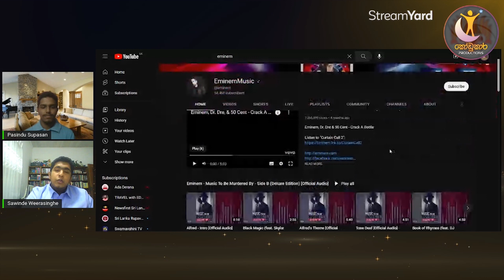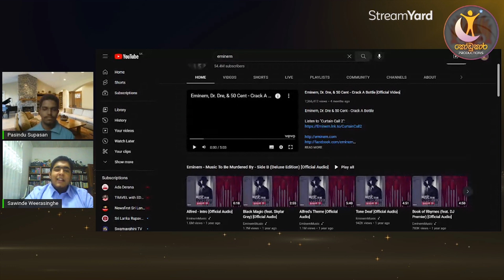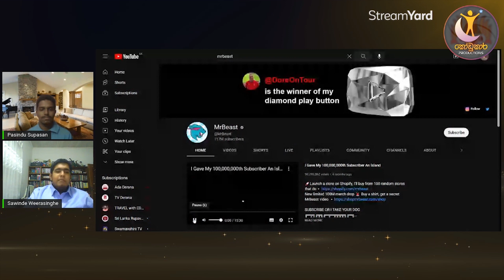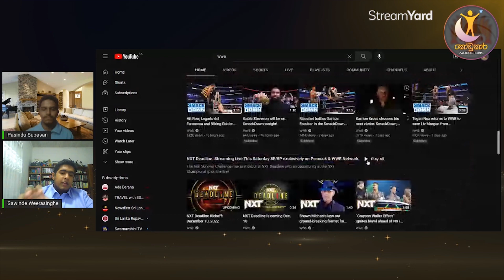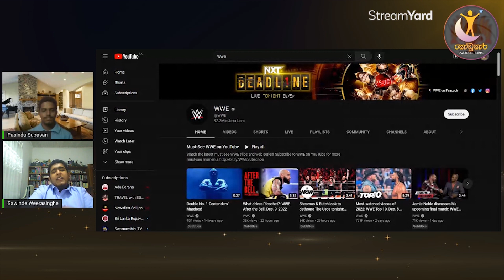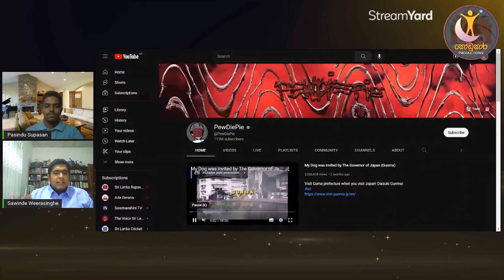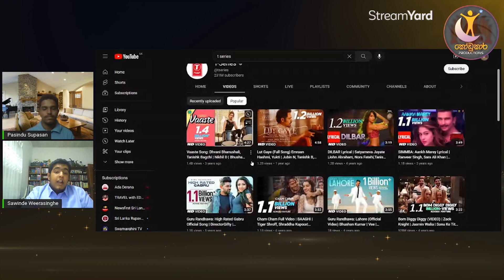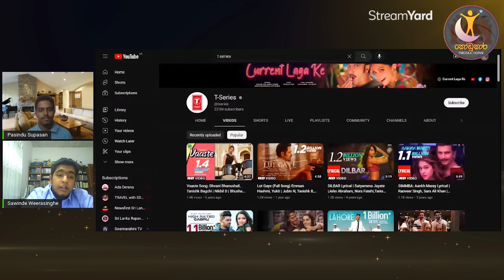ලෝකෙ සල්ලිකාරම YouTube කාරයෝ | Kodukara Productions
00:00 Intro
03:15 Eminem
10:45 MrBeast
17:00 WWE
25:48 PewDiePie
30:28 T-Series
38:35 End

KODUKARA PRODUCTIONS 2022

Under no circumstances shall these digital files be used, copied, displayed, or pulled from this site without the expressed written consent of the Kodukara Productions. All Videos what in this channel are fully owned by Kodukara Productions.